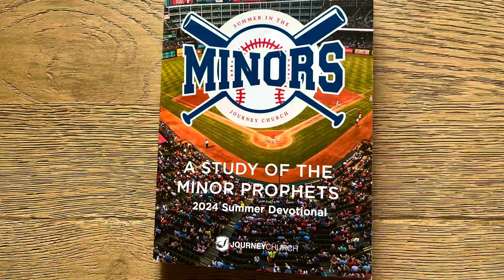Summer in the Minors SOAP Devotional, Day 5